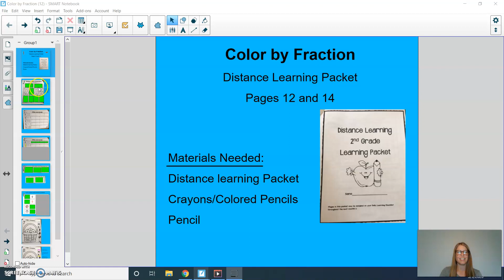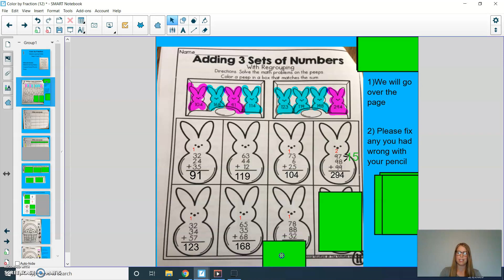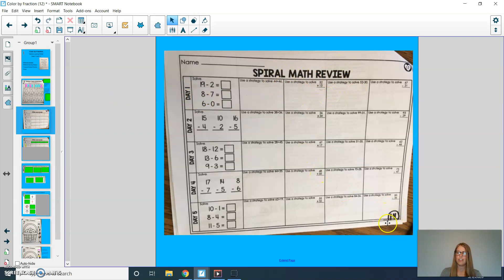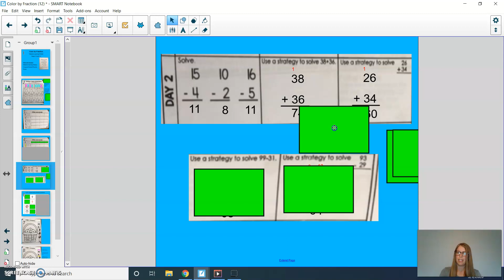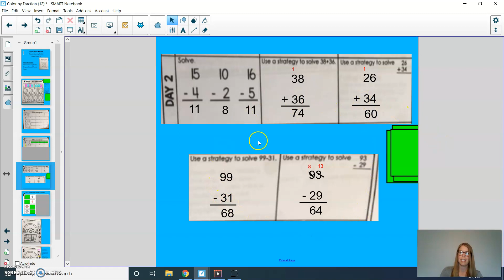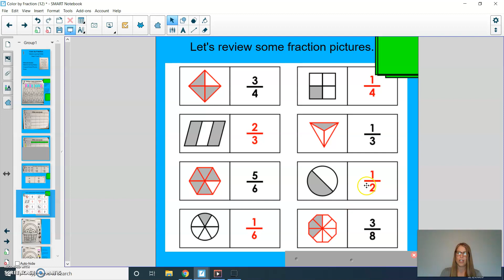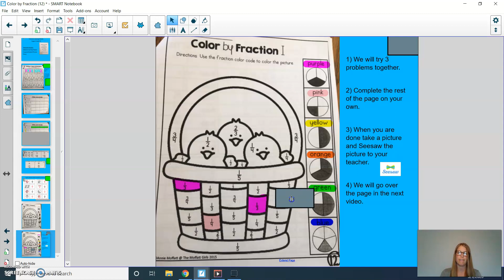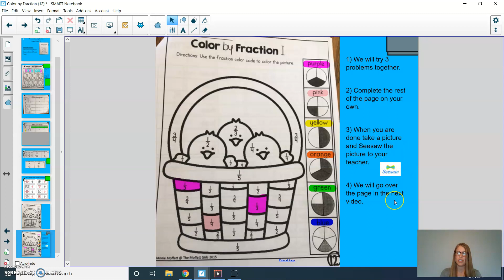Color by Fraction Second Grade